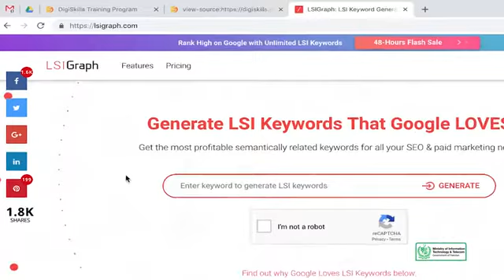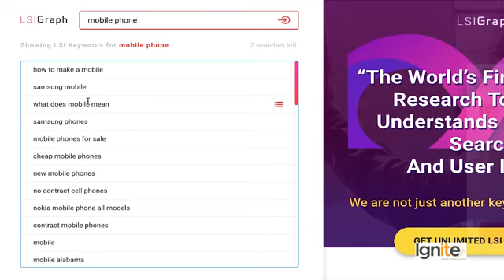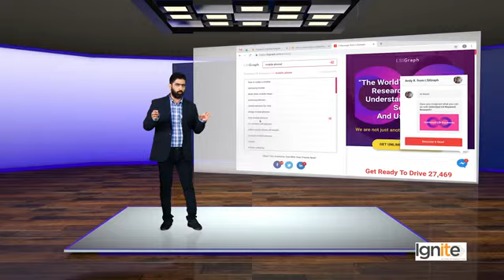Topic 67: LSI Keywords in Content | Digi Skills | Sociolance | SEO